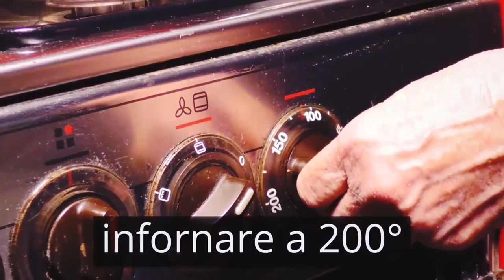17febbraio - La ricetta della Supa Barbetta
La ricetta della "Supa Barbetta", piatto tradizionale delle Valli Valdesi che si prepara in occasione del 17febbraio, data in cui si ricordano le Lettere Patenti con cui Re Carlo Alberto concesse i diritti civili e politici a valdesi ed ebrei nel 1848.

"Barbetti" (da "barba", ovvero "zio", ma anche la parola con cui erano identificati i predicatori itineranti medioevali) era il modo con cui in passato venivano chiamati i valdesi.

La ricetta qui proposta è ispirata a quella di Valter Eynard, reinterpretata da Ombretta Arnoulet.